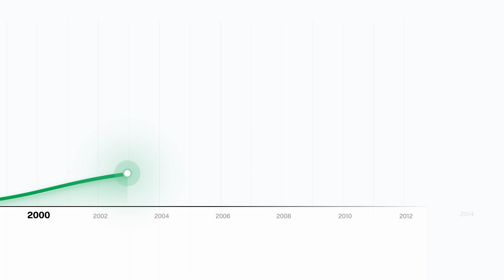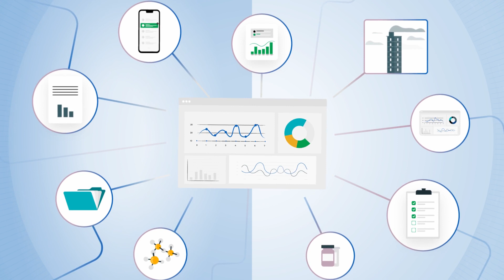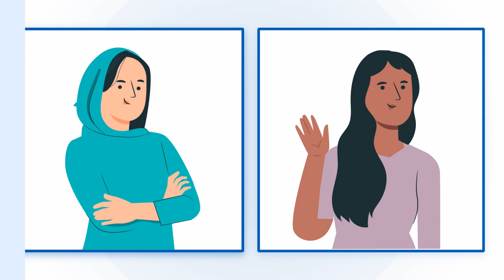Alberta Health Services - Alberta's Tomorrow Project - What is ATP Explainer Video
This animated explainer video was created for Alberta Health Services to help explain what ATP is and the history of the project.